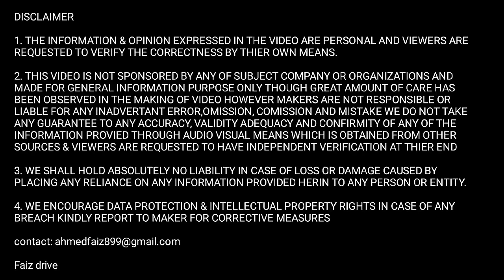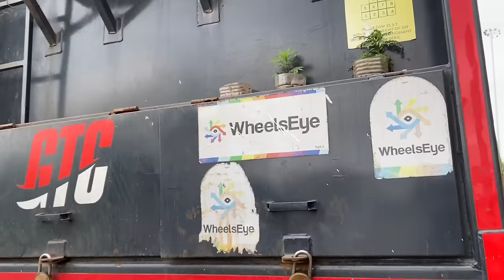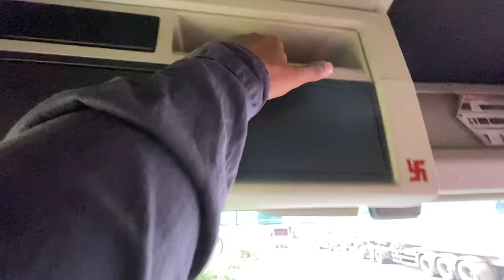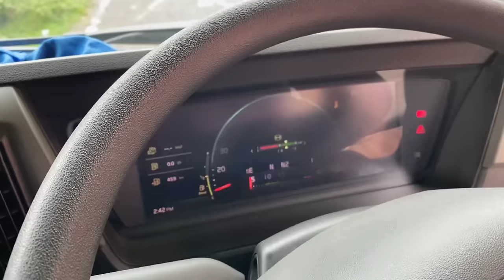2 crore😲का luxury truck🤩india में वो भी fully automatic😃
2 crore😲का luxury truck🤩india में वो भी fully automatic😃

volvo
volvo puller truck
volvo fm 500 puller
volvo bs6 puller
volvo puller truck review
volvo india
volvo trucks mileage
volvo trucks india
volvo power
heavy duty truck
fully automatic truck
luxury truck
largest truck in india
most powerful truck
review of beautiful truck body and cabin
truck reviews
truck ownership reviews
truck information